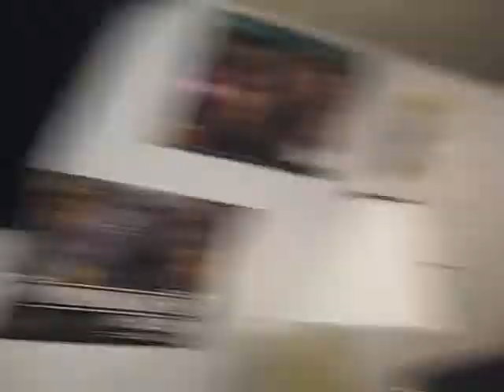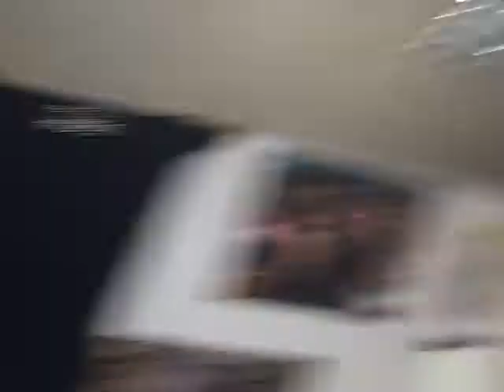Mara Vlog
Mara vlogs about tomorrows Radio Free Lunch. http//maradavis.com. 10-15-09.